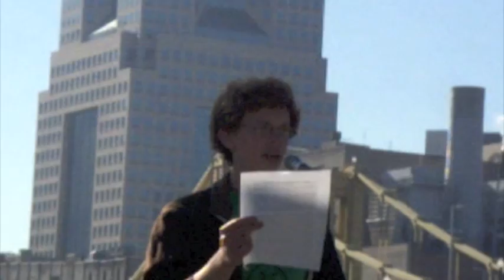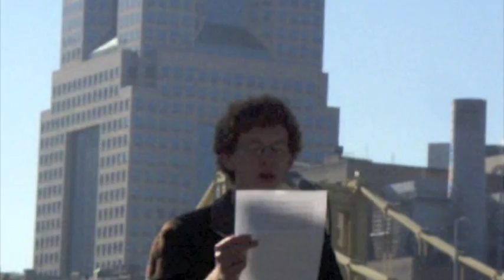Seth at Marcellus Protest in Pittsburgh